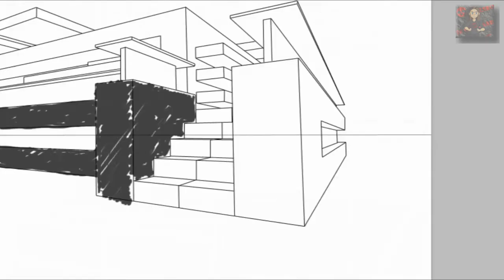Minecraft : visite du FLAC Public serveur [ep 13]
visite du FLAC Public histoire de vous tenir au courant des avancements ;)

IMPORTANT

/!\ Les versions crackées ne sont pas admises  /!\

Comment postuler afin de rejoindre le FLAC_public ?

Votre mail doit comprendre:

1) Titre: Candidature
2) Votre nom In Game Minecraft
3) Une description de vous, en tant que builder.
4) Des screenshots de vos créations ( lien planet minecraft et/ou lien chaîne youtube accepté )

Seuls ceux qui seront whitelisté sur le FLAC_Public recevront un mail de réponse/confirmation. ( Avec l'IP du serveur )

Si au bout de 7 jours, après l'envoie de votre candidature, vous n'avez pas reçu de réponse: C'est que vous n'êtes pas whitelisté

Vous pouvez refaire une candidature 1 mois après.